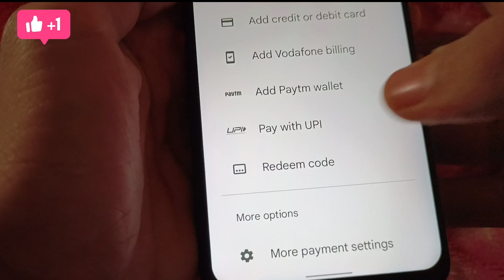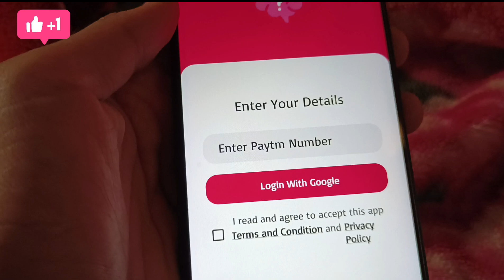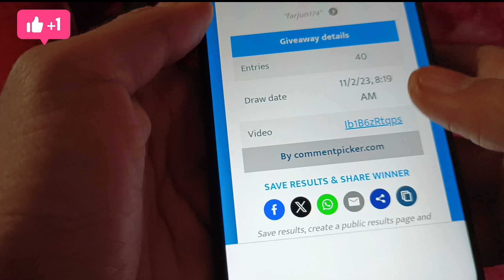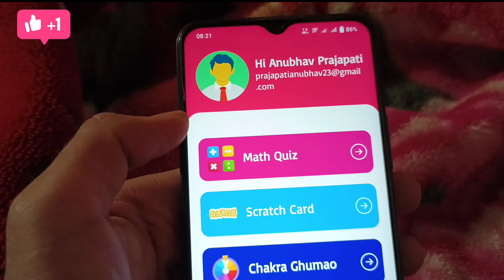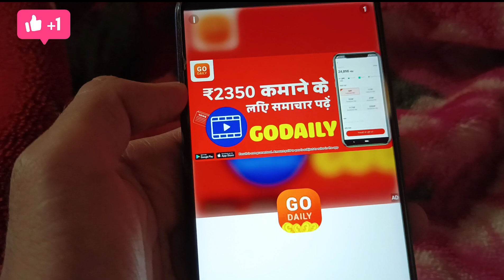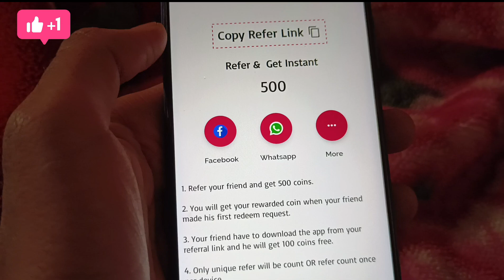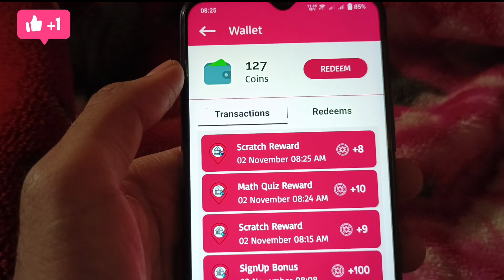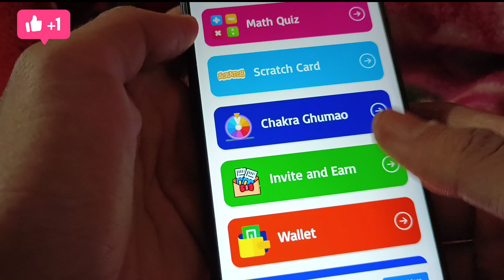1 Scratch-₹100 Free Redeem Code | Free Google Play Redeem Code | How To Get Free Redeem Code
1 Scratch-₹100 Free Redeem Code | Free Google Play Redeem Code | How To Get Free Redeem Code |

Refer Code - G2WGGV

Today App - join telegram ( due to privacy app link is not here )

redeem code
100% free google play redeem code

Time-Stamps:-
0:00 Google play Redeem Code
0:50 Google Play Redeem Code
1:10 How to get Redeem Code
1:50 Google Play gift card codes
2:10 google play redeem code
2:20 Google Redeem Code Earn Trick
2:50 New Redeem Code App 2022
3:50 Google Redeem Code Giveaway
5:45 How To Open Google Play Points Account
6:58 How To Complete Google Redeem Code Tash
8:50 Google Redeem Code Live Earn

100% free google play redeem code
redeem code
best apps for redeem code

1.Garena Free Fire Indonesia Live
2.Garena Free Fire Brazil Live
3.Garena Free Fire Brasil Live
4.Garena Free Fire India Live
5.Garena Free Fire Singapore Live
6.Garena Free Fire Thailand Live

Additional Quaries :
1) Free redeem code
2) Free redeem code app
3) play store gift card
4) google play gift card
5) google play redeem code
6) free fire free redeem code
7) how to get free redeem code
8) free redeem code website
9) free redeem code today
10) free redeem code apps

search topic
free fire Max new hack mod Manu
free fire New hack diamonds
today free fire free diamond
ff mod Manu diamonds 2023
free fire unlimited diamonds hack 2023
free fire New hack 2023
free fire New hack ob41 mod manu
free fire hack new daimond mod Manu 2023
free fire hack diamonds 2023
hack unlimited diamonds 2023
free fire unlimited diamonds mod manu
unlimited diamond mod Manu 2023
ff unlimited diamonds hack 2023
ff new mod Manu unlimited diamonds
ff diamond hack ob41 unlimited diamonds
ff daimond hack

redeem code
sumo gaming
total gaming

free fire Max unlimited diamonds mod Manu latest version hack
free fire Max diamonds new hack 2023
free fire Max new diamonds hack 2023
ob41 free fire Max unlimited diamonds hack   free fire unlimited diamonds ob41
free fire Max unlimited diamond mod manu